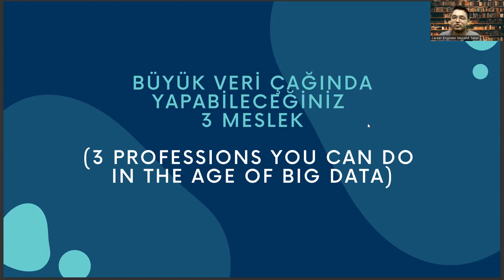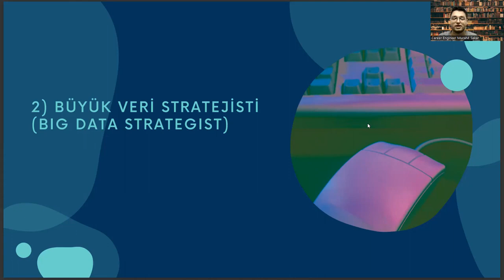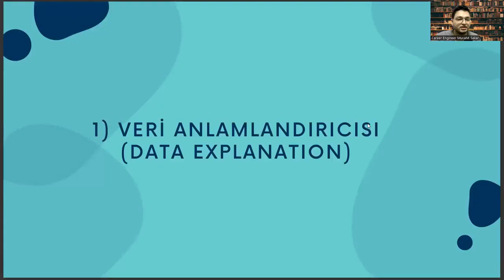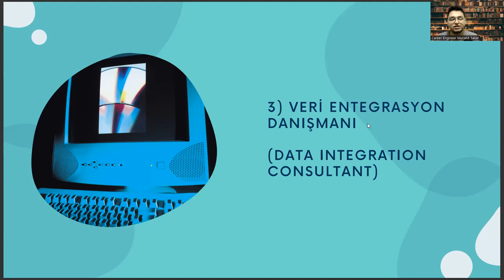3 Jobs Air Logistics Graduates Can Have in the Age of Big Data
Career development,
Career planning,
Job search,
Career advice,
Career coaching,
Career advancement,
Career growth,
Career success,
Career goals,
Career satisfaction,
Professional development,
Personal branding,
Resume writing,
Cover letter writing,
Networking,
Interview skills,
Job interview tips,
Job applications,
Job interviews,
Job offers,
Job negotiations,
Salary negotiations,
Career change,
Career transition,
Career pivot,
Job satisfaction,
Workplace culture,
Company culture,
Work-life balance,
Burnout prevention,
Leadership development,
Management skills,
Time management,
Productivity,
Motivation,
Performance reviews,
Performance management,
Feedback,
Mentoring,
Coaching,
Succession planning,
Talent management,
Employee development,
Employee retention,
Employee engagement,
Employee wellness,
Organizational culture,
Personal growth,
Self-improvement,
Self-awareness,
Emotional intelligence,
Goal setting,
Goal achievement,
Action planning,
Mindset,
Confidence building,
Overcoming obstacles,
Resilience,
Career exploration,
Skills assessment,
Career fit,
Industry trends,
Labor market trends,
Career paths,
Job titles,
Workforce diversity,
Inclusion,
Equity,
Anti-discrimination,
Affirmative action,
Workforce development,
Continuing education,
Lifelong learning,
Skill development,
Upskilling,
Reskilling,
Professional certifications,
Professional associations,
Industry events,

Artificial Intelligence,
AI,
Machine Learning,
Deep Learning,
Neural Networks,
Robotics,
Automation,
Data Science,
Natural Language Processing,
Computer Vision,
Chatbots,
Voice Assistants,
Big Data,
Predictive Analytics,
Reinforcement Learning,
Decision Trees,
Computer Science,
Algorithm,
Analytics,
Business Intelligence,
Cognitive Computing,
Cybersecurity,
Ethics,
Future,
Industry 4.0,
Intelligent Automation,
Internet of Things,
Knowledge Management,
Predictive Modeling,
Quantum Computing,
Smart Technology,
Technology,
Virtual Assistant,
Augmented Intelligence,
Cloud Computing,
Deep Reinforcement Learning,
Digital Transformation,
Expert System,
Facial Recognition,
Industry 4.0 Revolution,
Intelligent Systems,
Machine Intelligence,
Smart Cities,
Speech Recognition,
Cybersecurity Threats,
Automated Reasoning,
Business Automation,
Chatbot Development,
Cognitive Systems,
Computer Vision Algorithms,
Decision Science,
Deep Belief Networks,
Digital Ethics,
Emotional Intelligence,
Evolutionary Computation,
Facial Analysis,
Federated Learning,
Financial Technology,
Fuzzy Logic,
General AI,
Humanoid Robots,
Hyperautomation,
Industry 5.0,
Knowledge Representation,
Machine Reasoning,
Natural Language Generation,
Neuroevolution,
Object Recognition,
Predictive Maintenance,
Quantum Algorithms,
Self-Driving Cars,
Smart Homes,
Swarm Intelligence,
Synthetic Intelligence
Systems Engineering
Transparent AI
Unsupervised Learning,
Video Analytics,
Advanced Analytics,
Algorithmic Trading,
Artificial General Intelligence,
Augmented Analytics,
Biometric Identification,
Blockchain,
Context-Aware Computing,
Conversational Agents,

Aerial logistics,
Drone delivery,
Unmanned aerial vehicles (UAVs),
Drone technology,
Package delivery,
Last-mile delivery,
Autonomous delivery,
Logistics automation,
Supply chain management,
Freight transportation,
Air cargo,
Freight drones,
Cargo delivery,
Delivery drones,
Drone operations,
Remote pilot,
Aviation technology,
Aviation logistics,
Flight operations,
Drone pilot,
Drone navigation,
Aerial mapping,
Precision agriculture,
Geospatial data,
GIS mapping,
Drone imaging,
Aerial surveys,
Surveying and mapping,
Geomatics engineering,
3D mapping,
Digital mapping,
Aerial photography,
Drone videography,
Aerial cinematography,
Drone filming,
Remote sensing,
Earth observation,
Climate monitoring,
Disaster response,
Emergency management,
Search and rescue,
Environmental monitoring,
Wildlife monitoring,
Conservation,
Precision delivery,
Urban air mobility,
Air taxis,
Drone taxis,
Autonomous vehicles,
Smart cities,
Traffic management,
Urban planning,
Infrastructure management,
Public safety,
Border security,
Law enforcement,
Surveillance,
Military applications,
Defense technology,
National security,
Robotics,
Artificial intelligence,
Machine learning,
Computer vision,
Big data analytics,
Predictive analytics,
Data visualization,
IoT (Internet of Things),
Cloud computing,
Augmented reality,
Virtual reality,
Wearable technology,
Human-computer interaction,
User experience,
User interface design,
Product design,
Industrial design,
Aerospace engineering,
Mechanical engineering,
Electrical engineering,
Software engineering,
Computer science,
Mathematics,
Physics,
Chemistry,
Biology,
Environmental science,
Geology,
Meteorology,
Oceanography,
Astronomy,
Earth sciences,
STEM education,
Career development,
Job opportunities,
Future of work,
Entrepreneurship,
Innovation,
Emerging technologies,
Digital transformation,